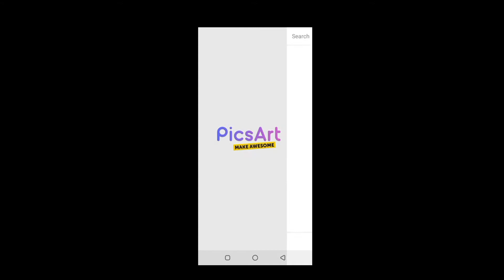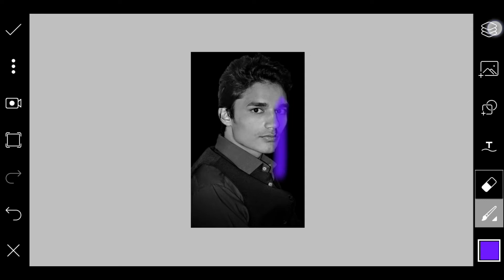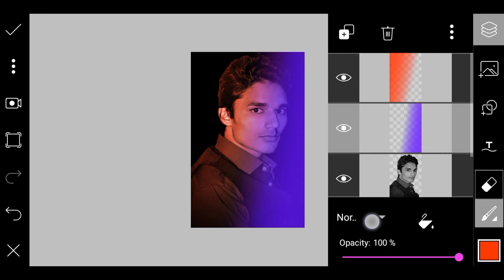Dual Tone Effect in Picsart || Picsart Editing tutorial || By QAISAR STUDIO